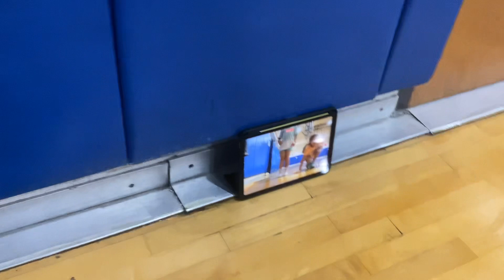My pov of meeting ￼Bubbles in a gym (there is no pat 2😅)fairyrp